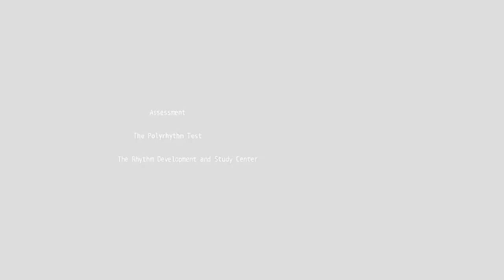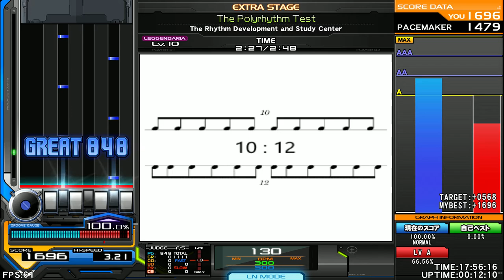The most pointless BMS... or is it? - The Polyrhythm Test [RAW original BMS]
|Click to Read more! |
(•ㅅ•) ||
/ 　 づ (BMSforever)
Created by: The Rhythm Development and Study Center
Genre: Assessment

Artists!